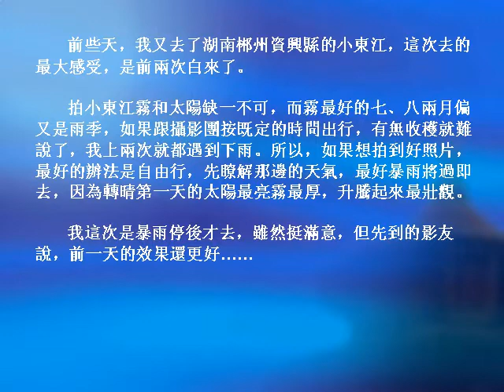夢幻小東江（1）